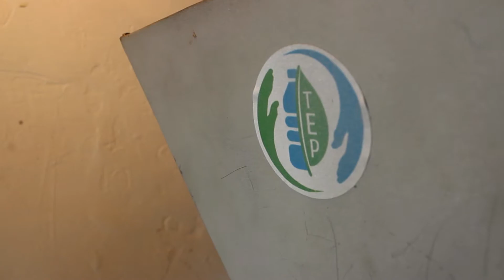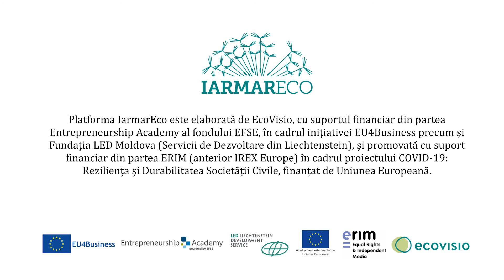Antreprenoriat Social - Vladimir și Ecaterina de la TEP - Tinerii pentru EcoPlastic (IarmarEco.md)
Împreună pentru o piață locală IarmarEco! 🇲🇩 Be local. Buy local.

Istoria ”TEP - Tinerii pentru EcoPlastic” a început în 2017, iar denumirea vorbește de la sine. Inspirată din mișcarea globală ”Precious Plastic”, ”TEP” demonstrează că plasticul nu este gunoi, dar un material prețios și pentru a începe să-l reciclăm este de ajuns să fim determinați. Pe lângă reciclarea propriu zisă, TEP petrece lecții în școli despre plastic și mediu, include persoanele cu dizabilități în procesul reciclării, organizează excursii în atelier, crește comunitatea donatorilor și duce un rol activ în viața socială.

История «TEP - Tinerii pentru EcoPlastic» (ТЕП - Молодежь за ЭкоПластик) началась в 2017 году, а название говорит само за себя. Вдохновленная глобальным движением «Precious Plastic», «TEP» доказывает, что пластик - это не мусор, а драгоценный материал, а чтобы начать его перерабатывать достаточно быть целеустремленным. По мимо самой утилизации, TEP проводит уроки в школах о пластике и окружающей среде, вовлекает в процесс утилизации людей с ограниченными возможностями, организует экскурсии в мастерскую, растёт сообщество доноров и ведет активную роль в общественной жизни.